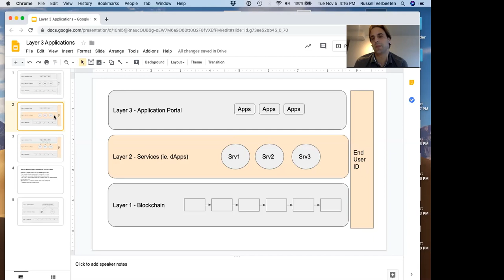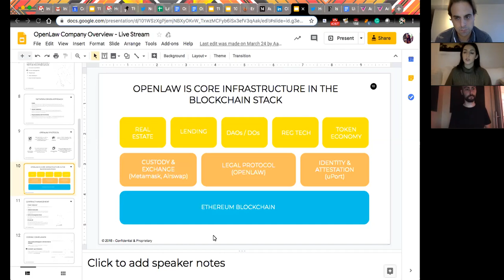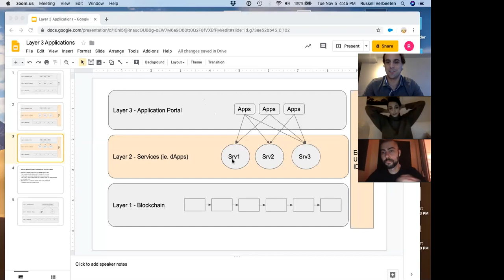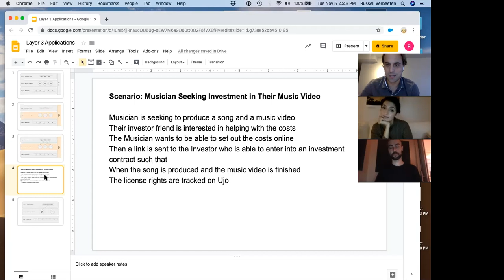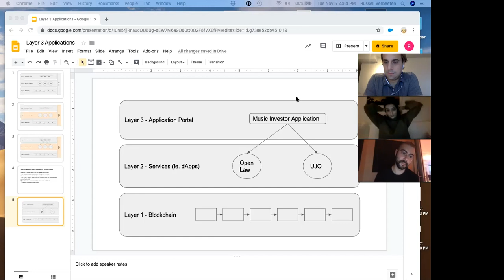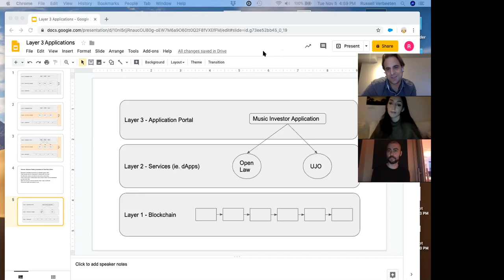Interop - Investing in Music using OpenLaw and UJO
In this discussion, Russell Verbeeten (ConsenSys Hub), speaks with UJO Engineering Lead, Alex Attar, and the Head of Business Development and Operations at OpenLaw, Priyanka Desai, about how an application that allows investors to fund music videos could be built by "non-blockchain" development teams as a "Layer 3 Application" on top of UJO and OpenLaw as Layer 2 services.

0:00 Introductions
0:15 - Priyanka Desai - OpenLaw - Leads BDev and Operations
1:26 - Alex Attar - UJO - Platform Engineering Lead
2:48 - Russell Verbeeten - Ambassador, ConsenSys
3:44 Introduction to Application Store (Russell)
6:25 Introduction to UJO Platform (Alex)
18:44 Summary rehash of UJO (Russell):
20:08 - Question (Russell): As a Developer accessing the UJO platform, do I access it directly by calling the blockchain where the smart contract license lives, or is there an UJO API that I speak to?
21:50 Introduction to OpenLaw (Priyanka)
31:50 Summary rehash of OpenLaw (Russell)
33:44 Description of a Layer 3 Application on UJO and OpenLaw - Investing in Music Videos (Russell) -
35:40 Discussion on How to Implement the Layer 3 Application
- 35:40 Given the state of OpenLaw and UJO, could this application be built using a standard web development team without needing to know too much about the blockchain? Could the development team building the application just know the OpenLaw and UJO APIs?
- 37:50 - Tokens and license rights passing between UJO and OpenLaw
- 39:15 - Are the tokens NFTs? Legal Agreement vs license and permutations
- 40:00 - license specified in the legal agreement?
- 41:00 - tracking performance and real time payments
- 41:50 - tracking the meta data
- 42.10 - COALA IP
- 43:00 - OverLap between what OpenLaw and UJO have built, interoperability
- 44:30 - Possibility of OpenLaw powering parts of the new generation UJO portal
- 45:06 - Discussion on the value of the Layer 3 application construct. Is this the right approach? Can we grok a layer 3 here.